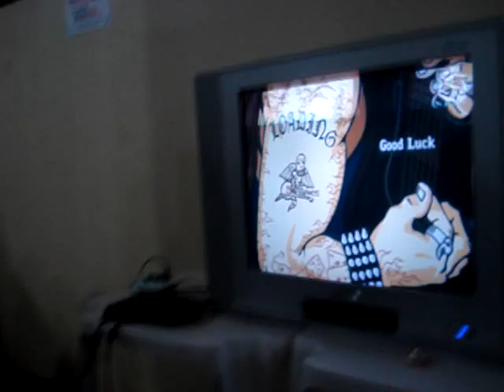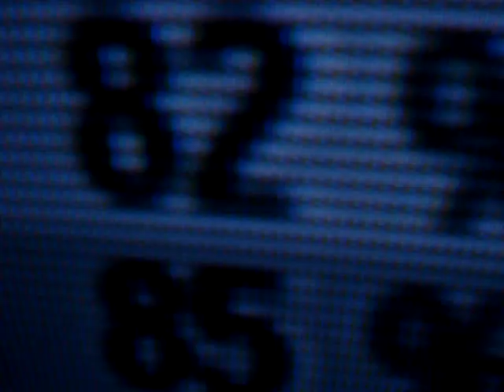GH3: YURIASAPLAYER X IRON FINGERS - TTFAF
Anime Fantasy, nem dava pra se concentrar com tanta zuação xD